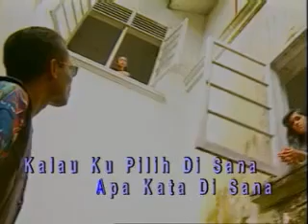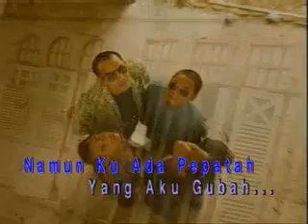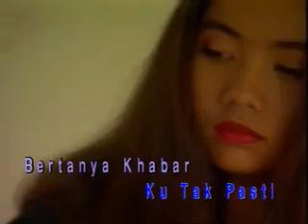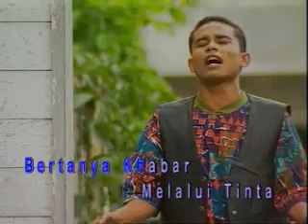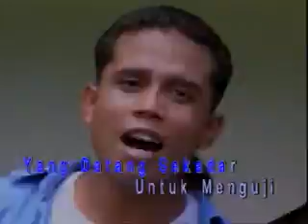Disana Menanti Disini Menunggu - Ukays ( Karoke )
Hampa Hidup ini Tanpa Cinta